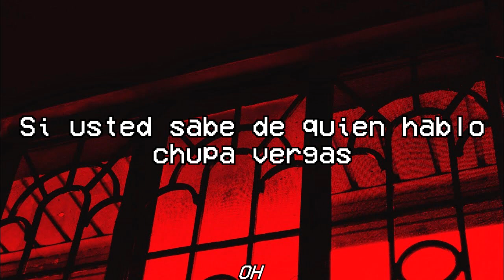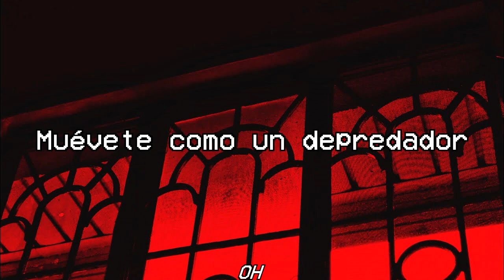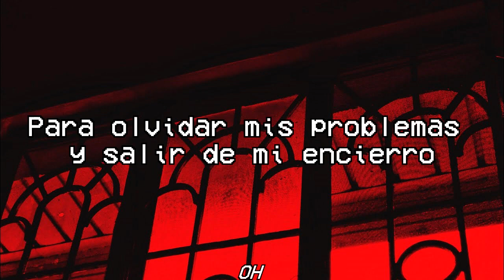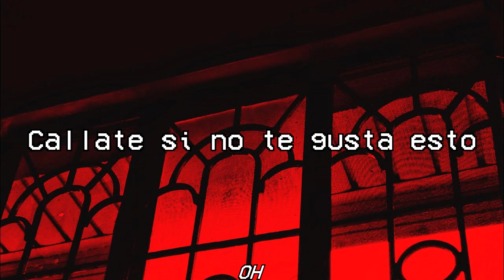Punchnello // Absinthe (sub español)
Artista: Punchnello
Canción: Absinthe (Prod. by 0channel, 2xxx!)